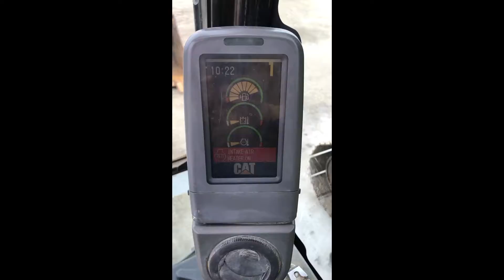2011 CATERPILLAR 312DL For Sale